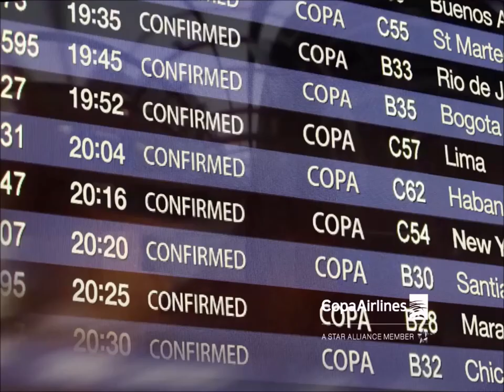Nutrición y suplementación en niños deportistas- Matthew, José y David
TeamAmerican Nutrición y suplementación en adolescentes escolares y universitarios.
¿Son buenos los suplementos para un adolescente?
¿Qué productos pueden consumir los niños y adolescentes que hacen mucho deporte en su etapa escolar?